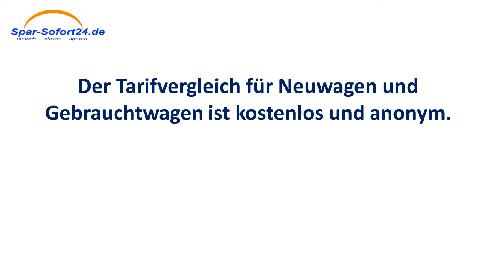Kfz-Versicherung Vergleich in Düsseldorf - schneller Direktvergleich mit Sofortergebnis